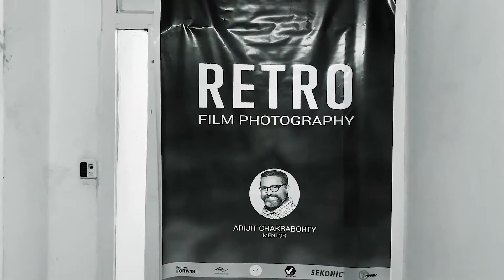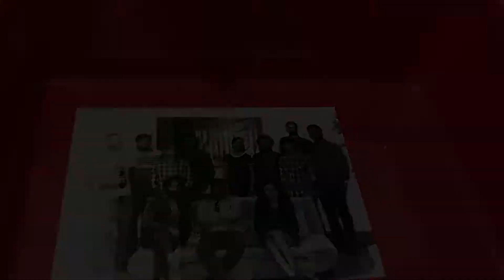Retro Photography Workshop | Arijit Chakraborty | Learn Film Photography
Chiiz conducted a workshop on Retro Film Photography with Arijit Chakraborty on 19 October 2020   in Stirring Minds New Delhi. Hailing from Lights & Life Academy, Arijit is specialized in fashion, boudoir and film photography.  During the event, participants get to know a lot about the traditional ways of film processing. In this workshop, Arijit share some mesmerizing experiences on the film photography era that every Film  Photographer must know to get a retrospective experience.
The workshop was all about the Film Photography, Dark Room and other traditional ways of photography processing.  He shared some valuable tricks with the participants that helped them in understanding the holistic perspective on photography. Then, participants got a chit chat session in the end to discuss about the places where it is followed even now. It was a successful event with a bunch of memories and info shared.

About Chiiz Photography Magazine:

We started our journey as an artistic unit, but within a short extent of time we deliver successful contest platforms to various clients. Our client base includes renowned photographers, photo studios, models, and other artists in the domain. Chiiz is all about customer delight and entrepreneurial spirit.